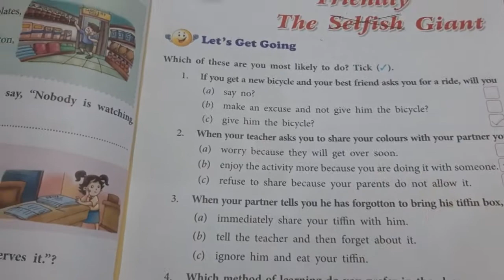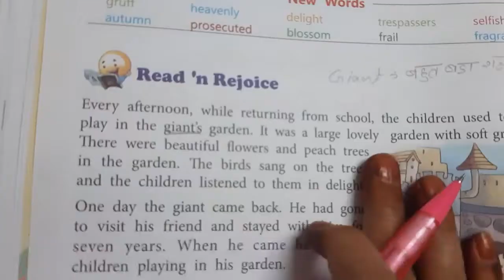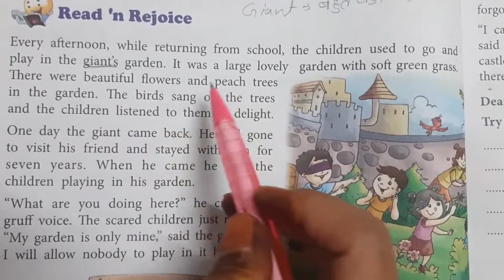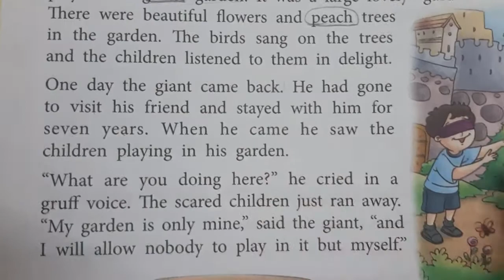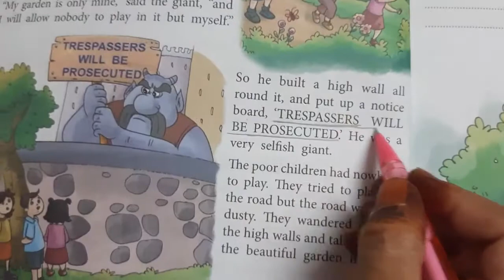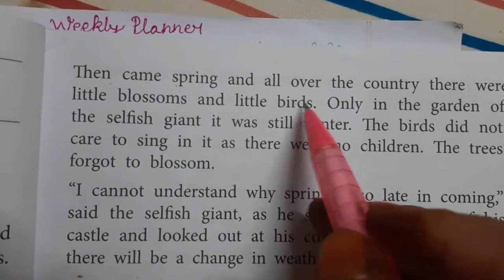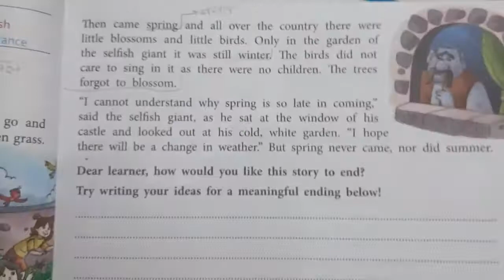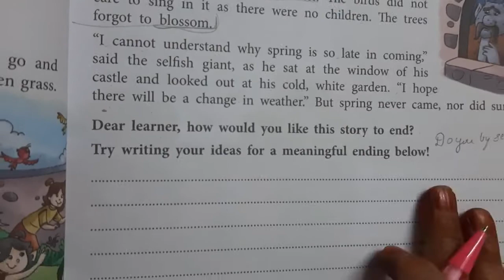English Reader Class 3 Chapter 5 Part 1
English Reader Class 3 Chapter 5 Friendly The Selfish Giant